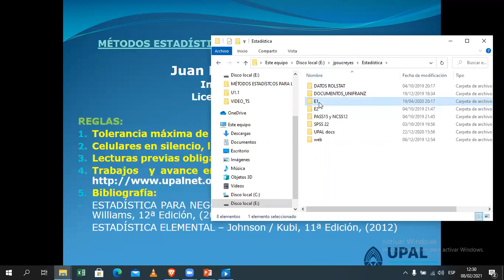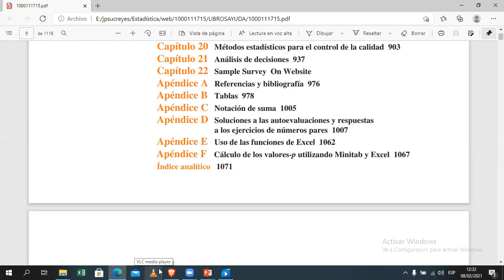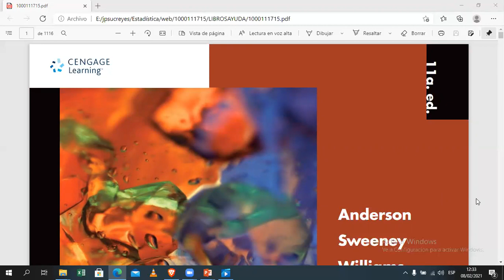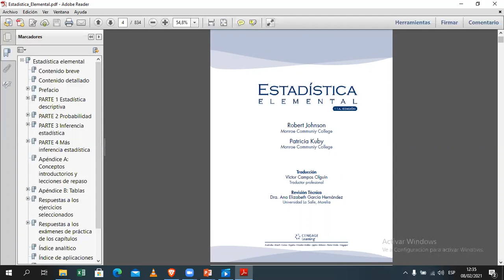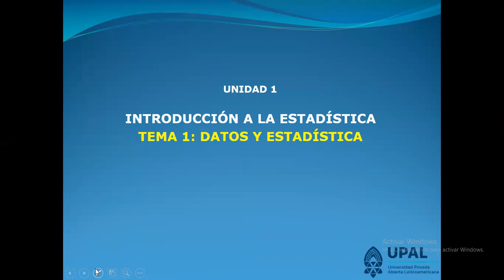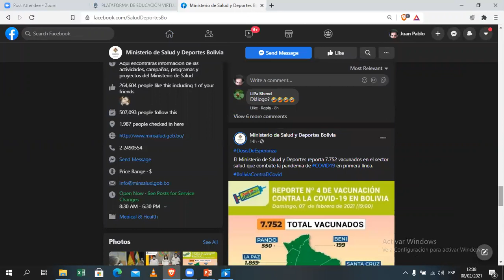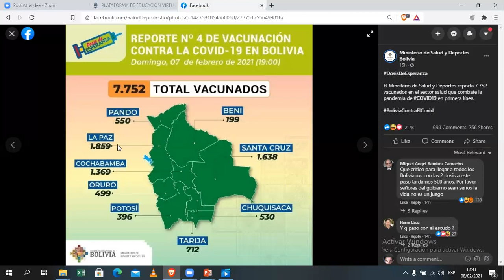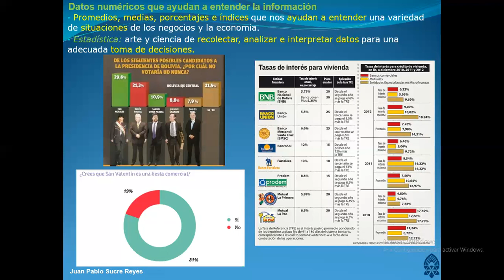METD I Sesión 26 07 2021 Parte 2